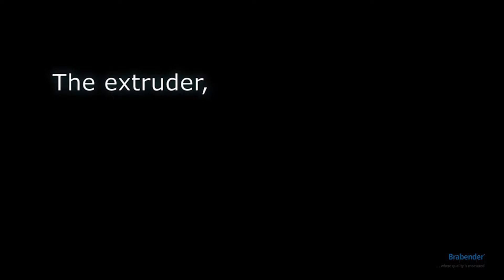Brabender TSE 20/40 Food Extrusion line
The Brabender Twin Screw Extruder TSE 20/40 specially designed for research and development application.

Contact C.W. Brabender Instruments, Inc.